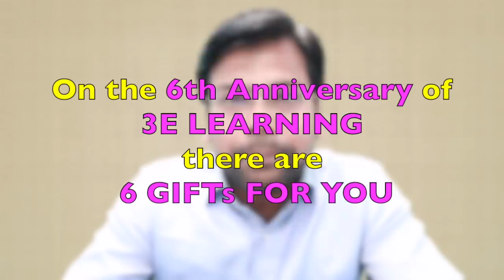6th Anniversary of 3E LEARNING : 6 Gifts for You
Gifts:

1. Learn Online Sessions in offline mode [download facilities are avilable] Your smartphone is your classroom- Download Android App

2. SSC 2019 FULL MATHs: Recordings with Weekly Live interactions

3. SSC TOPIC WISE

3. CAT 2019 Complete Solution - QA + DILR + VA: Daily 10:00 PM Live Classes with Mocks and Mocks Analysis

4. CAT SECTION WISE

6. SSC MATHS SECTIONAL IS GOING TO SSC FULL MOCK

Best Maths Questions, Best Maths Questions for CAT_IIM, SNAP, IIFT, XAT CLAT, SSC, UPSC, BANKING, PO, SBI, SSC CGL , SAT, GMAT, GRE